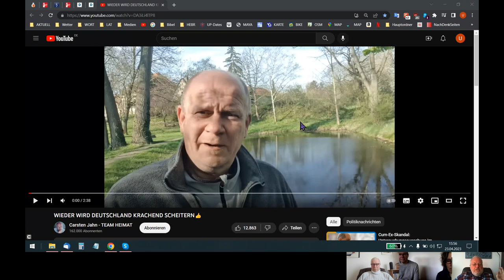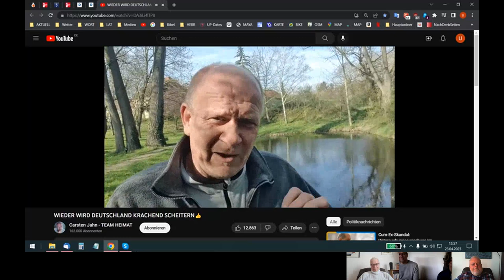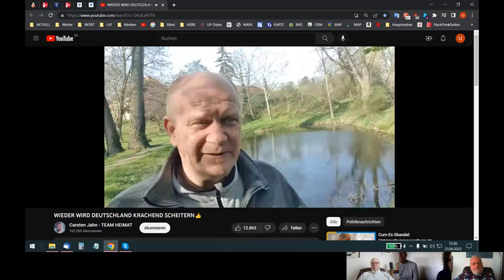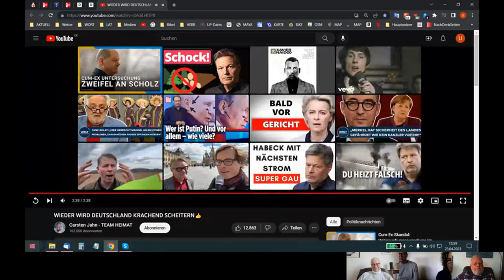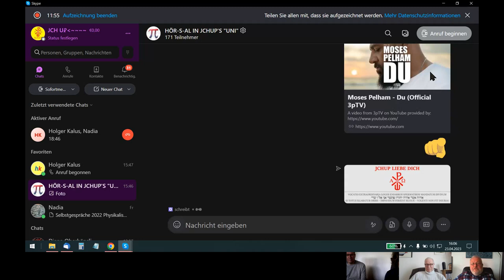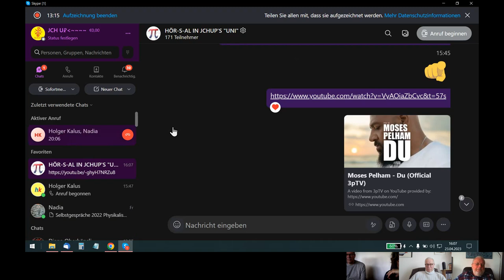🆙 HOLOFEELING - WE²R & WAS ICH WIRK-LICHT-BIN !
Skypegespräch Udo - Holger - Nadia - Stephan vom 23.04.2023